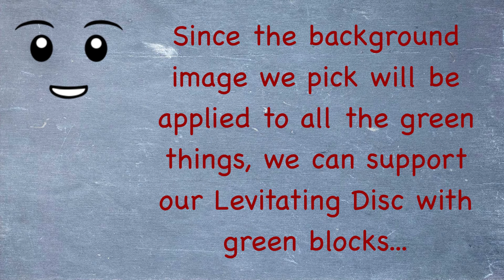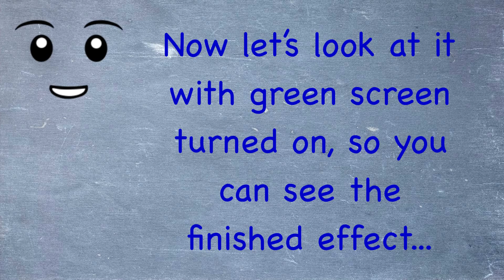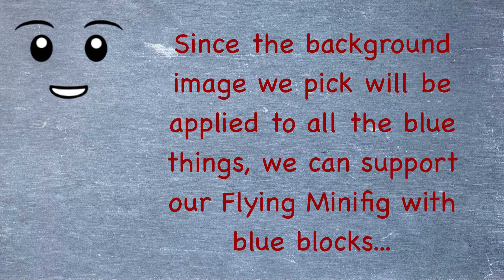Animation Ideas #15: LEGO Animation Tricks with Green Screen & Blue Screen!